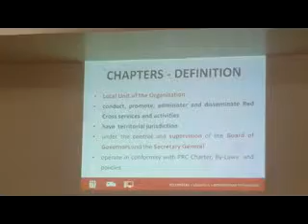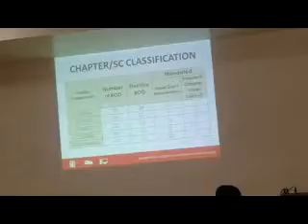Philippine Red Cross South Cotabato Cinco Ninas 112817f